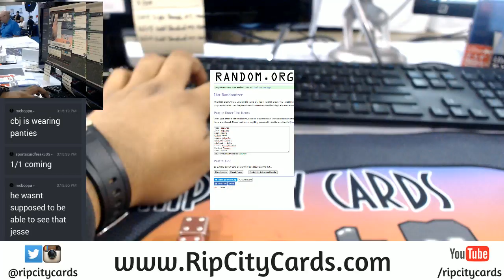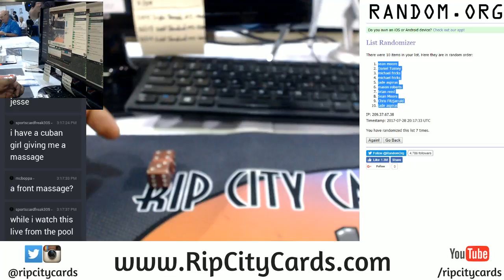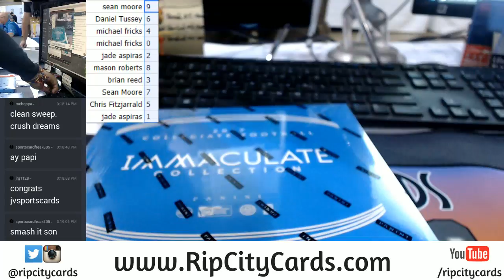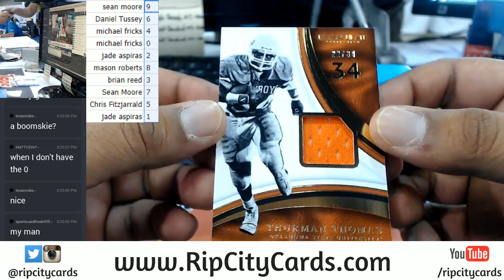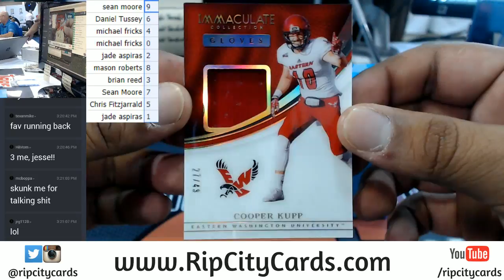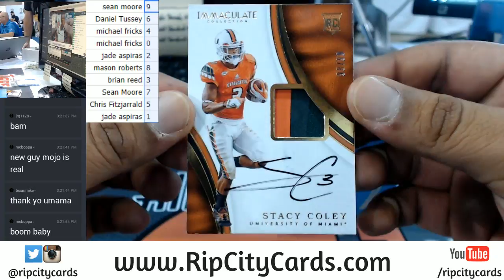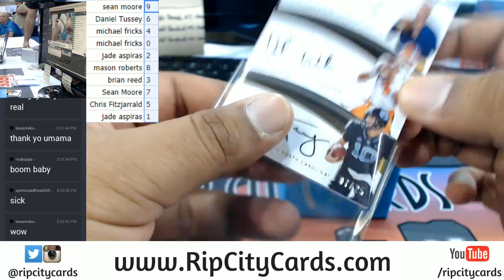2017 Immaculate Number Block #17